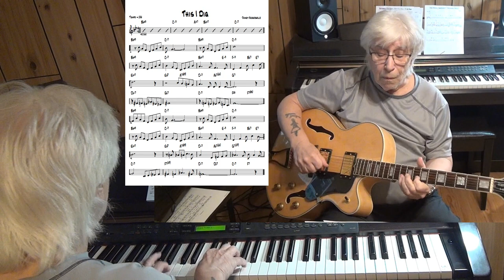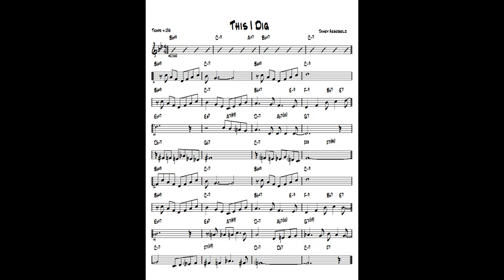This I Dig ( TvdH ) - Jazz guitar & piano cover ( Jamey Aebersold )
written Jamey Aebersold - Arr. and re-harmonization by Tonnie J van der Heide
 - improvisation guitar Ibanez Artcore & piano Yamaha CLP 270